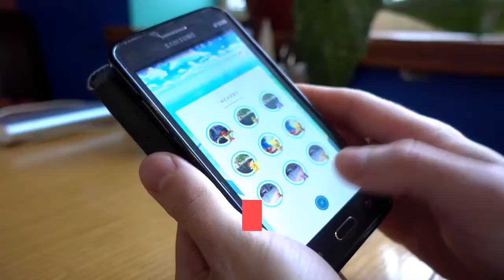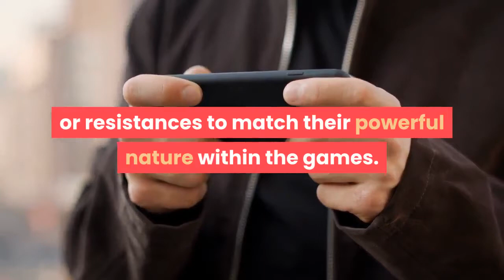Pokémon Trading Card Game’s Newest Expansion Is Sword & Shield Evolving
The Pokémon Company has officially announced a new, upcoming expansion to the Pokémon Trading Card Game: Sword & Shield Evolving Skies. Unlike the last two sets, Battle Styles and Chilling Reign, Evolving Skies doesn't seem to be based on any specific part of the Sword & Shield game. Instead, the focus is placed squarely on the Eevee family of Pokémon, with the fairy-type Sylveon and the dark-type Umbreon serving as two of its cover stars. The set will include Battle Style VMAX variants of the 'Eeveelutions', such as Rapid Strike Vaporeon VMAX and Single Strike Flareon VMAX, as well as normal VMAX cards like Leafeon, Espeon and Glaceon. There is also an emphasis on Dragon types (the 'skies' bit of Evolving Skies), with Rayquaza, Noivern, Duraludon and Dragonite all getting either V or VMAX cards. This will be the first time the dragon typing has appeared in the Sword & Shield TCG, and dragon types will have no weaknesses or resistances to match their powerful nature within the games. Sword & Shield: Evolving Skies is scheduled to launch on August 27, 2021, with prerelease Build & Battle Boxes being available from retailers starting August 14.